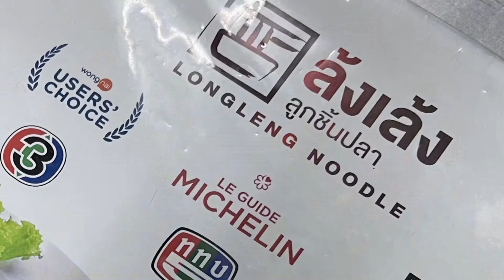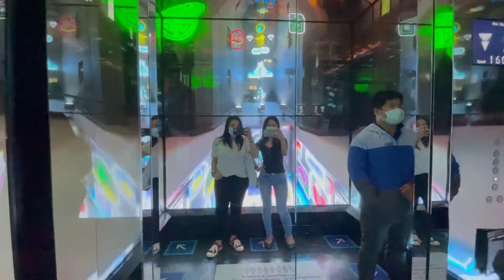Adventures with Baramee Ep. 6 - Bangkok, TH (Week 8)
It’s Week 1 of being in Bangkok proper. So many friends (not that many - social bubble pandemic friends) and so many activities (the safe ones that are mostly outside) or just hanging out in my hotel room. Oh, and in the middle of it all was a federal holiday in the middle of the week (yay for me! Because my friend doesn’t have to work and she can play)!